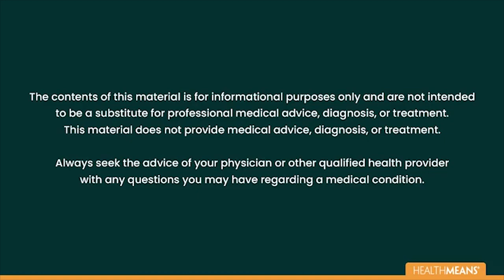Mold Exposure, Brain Inflammation and Detox Strategies with Evan Brand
Pundit William Bennett claims, “Home is a shelter from storms, all sorts of storms.” But maybe not. In this new episode with Dr. Jockers, Evan Brand helps us spot even the most invisible mold that could be lurking in your homes. This Certified Functional Medicine Practitioner and Functional Nutritional Therapist will also help us trace the roots of all our health issues back to our homes. Together, let’s discover a better way to live and thrive in this modernized and toxic-laden world.

Metabolic Reds is an innovative superfood blend that combines 23 antioxidant-rich red fruits, 4 probiotics, 4 adaptogens, and 6 digestive enzymes – all in one delicious, berry-flavored scoop you drink every morning. Metabolic Reds is the perfect way to start your day. It promotes smooth energy, healthy skin, and a trim waistline, and it keeps your fat-burning metabolism primed. to unlock your offer of a free Metabolic Greens with your purchase of Metabolic Reds.

Today’s episode is also brought to you by Paleovalley’s Organ Complex, my favorite way to get a full spectrum of traditional superfoods, loaded with nutrients, into your body faster, easier, and without having to tolerate the taste (or cooking for that matter). Here's the part you'll love, especially if you understand the importance of eating these nutrient-dense organ meats – grass-fed Organ Complex contains not one but three organs from healthy, 100% grass-fed, pasture-raised cows so you are getting a more diverse array of nutrients.

In This Episode:

00:00 - In this episode, Dr. Jockers discusses Mold Exposure, Brain Inflammation and Detox Strategies with Evan Brand

01:40 - That badly needed holiday break at Grandma’s house may not rejuvenate you after all.

05:11 - Train your eyes to spot the tiniest sign of molds, visible or seemingly invisible.

10:48 - THESE 2 main tests easily check your home as not just a structure to house a family but a habitat for some unwanted clingers.

19:01 - Turn to these 2 recommended lab tests to assess your level of mold exposure. You’ll also learn why “glutathione provocation” matters.

29:35  - Get a clear-cut answer to: “Do I really need to move out of my house, ASAP?” Find out if your house is one of the sweet spots for molds or not.

41:25 - Can an empty stomach really speed up healing? Fight back by fueling up at the right times.